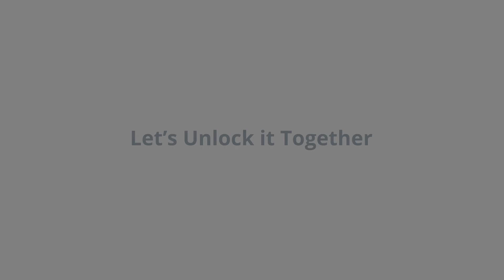SentriLock Testimonials: Cherie Smith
Cherie Smith is a SentriLock user and REALTOR® from the Realtors Association of Central Indiana. Cherie loves how easy the products are to use. She really appreciates the security features as well as the agent safety feature which gives her piece of mind in the field. Thank you so much for chatting with us, Cherie!